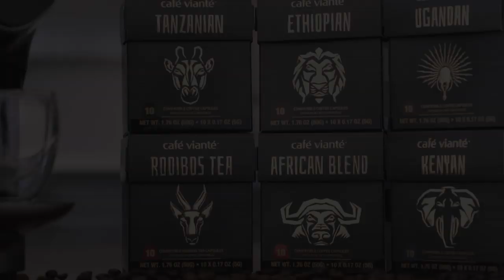youtube video #-2B4ZiaavBU